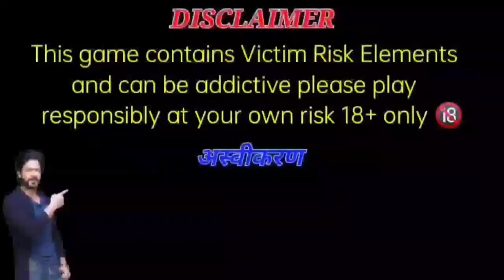Dragon Vs Tiger Winning Trick || dragon tiger game me kaise jite || dragon tiger Loss Recover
NOTICE 💠💠 This Channel is No int Pramote Any Illegal Content & Activity. This Video is Made for educational purpose.&Public Help Copyright Disclaimer Under Section 107 of the copyright Act 1976 , Allowance is made for fair use for Purpose such as criticism ,comment,news ,reporting,teaching, fair use is permitted by copyright statute that might otherwise be infringing Non Profit ,educational or personal use tips the balance in favor of fair User

Earn with pranjal